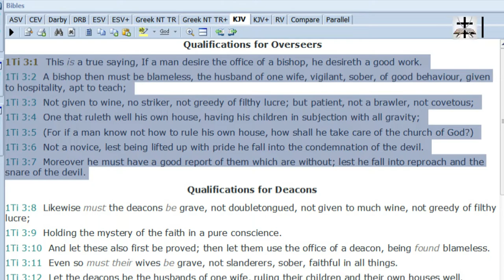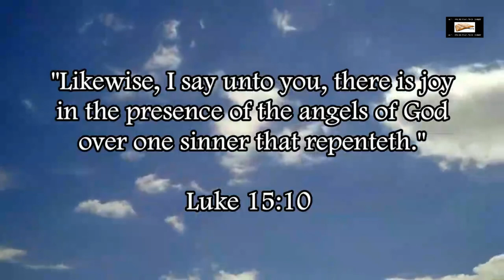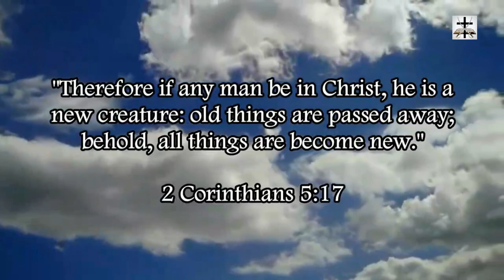Steven Anderson vs 1 Timothy 3:1-7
Steven Anderson fails to meet the standards in 1 Timothy 3:1-7 and Titus 1:5-9.